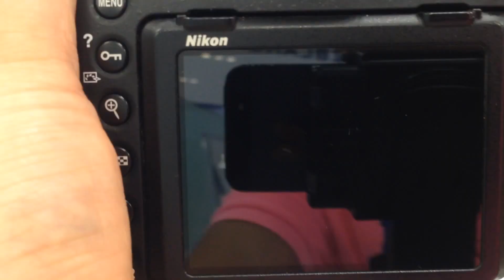Nikon D500 Touch Screen